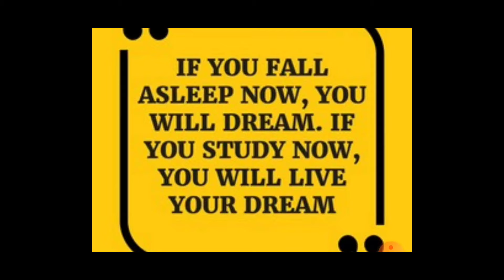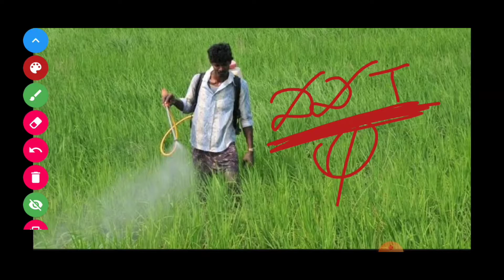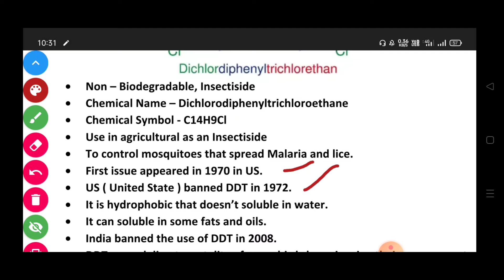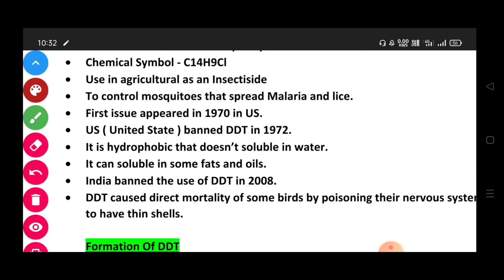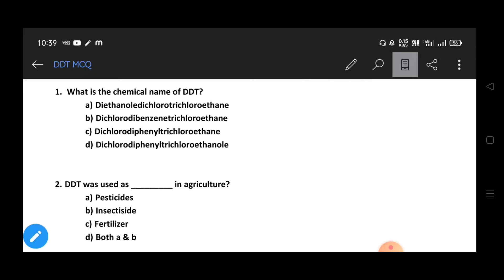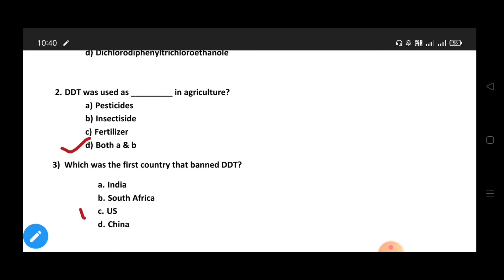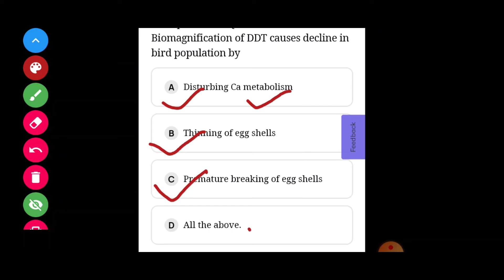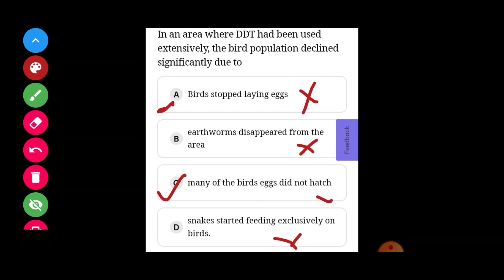DDT || General Awarness || Part - 2|| For SSC, RAILWAY, OTET, OAVS, B. ED, ARI, AMIN